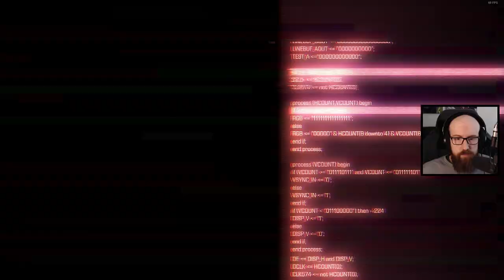[엑소프라이멀 베타]에서 한 판에 모든 주인공 맛보기